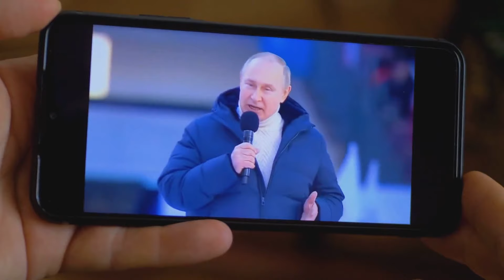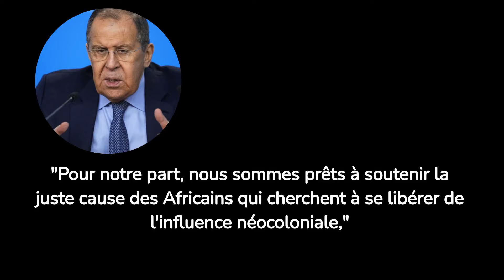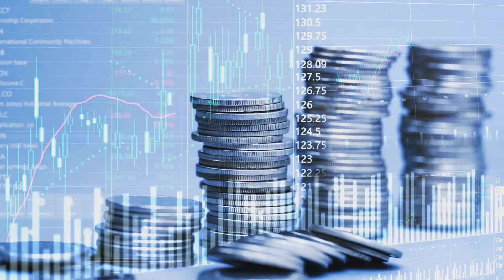Le Cadeau Secret de Poutine au Burkina Faso